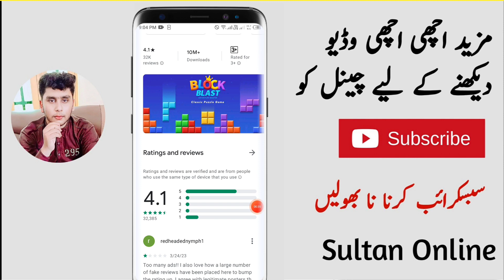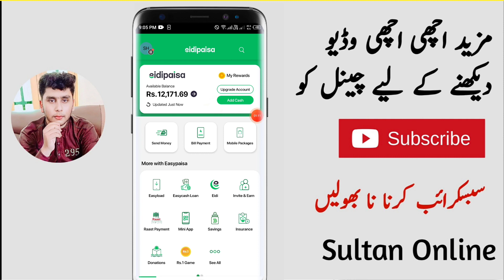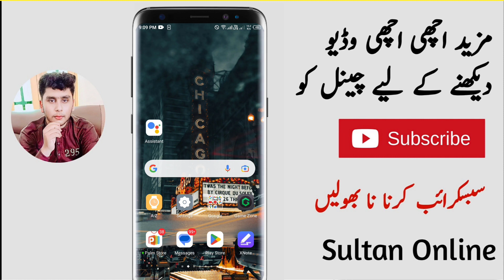Block Blast Adventure Master APP Real Or Fake - Online Earning In Pakistan From block blast app